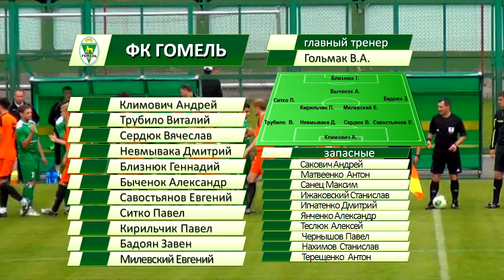Товарищеский матч "Гомель" 0 - 1 "Калуга" (26.06.2014)